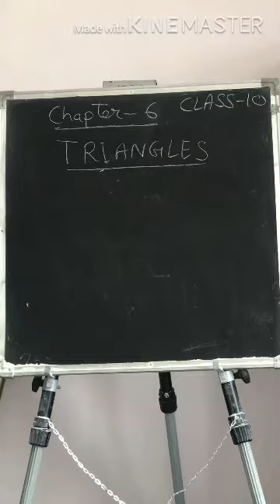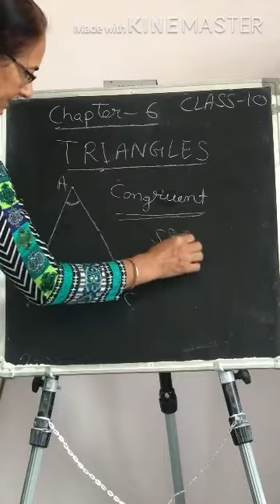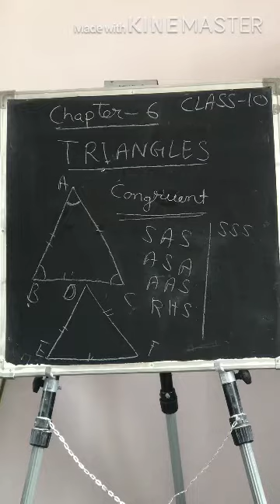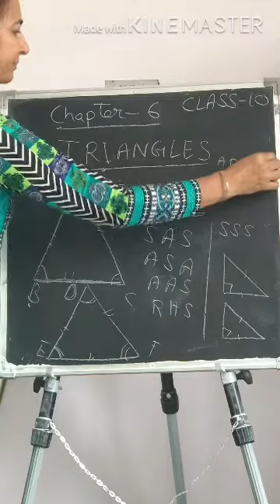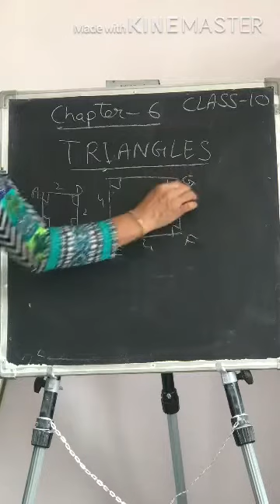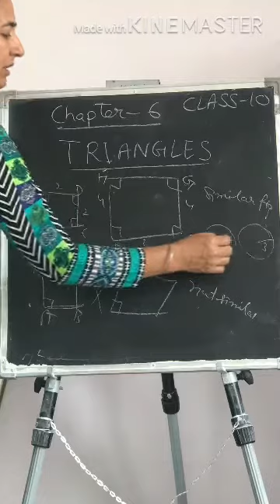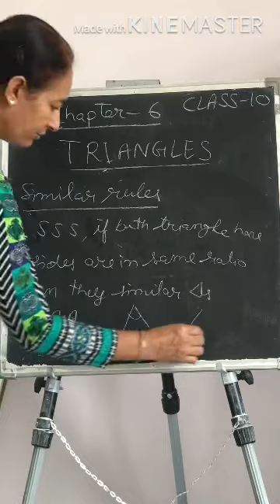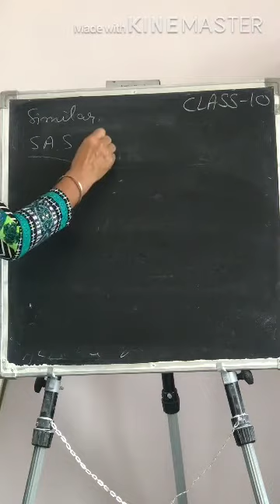Ch.6 Triangles Congruent,similarity rules Class 10th maths NCERT PSEB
Chapter 6 Introduction Triangle Class 10th maths NCERT PSEB